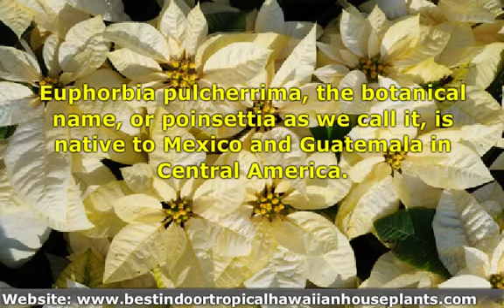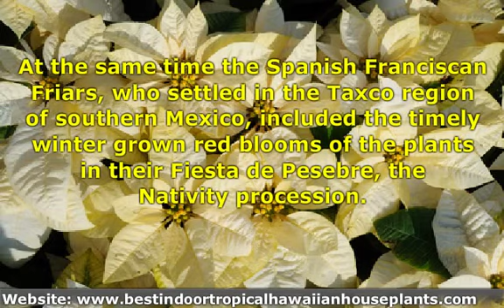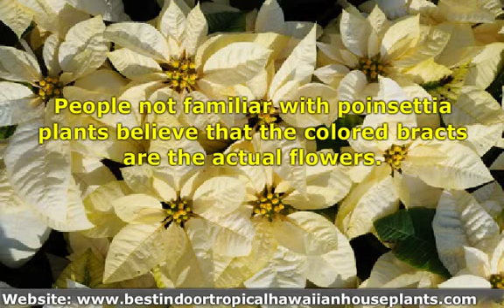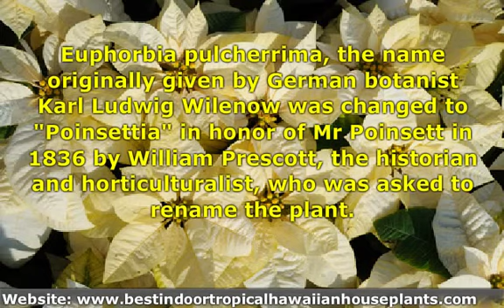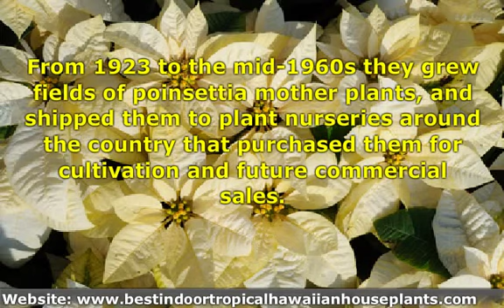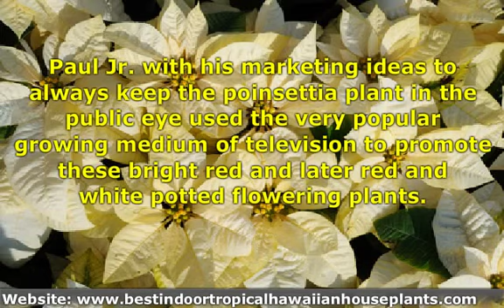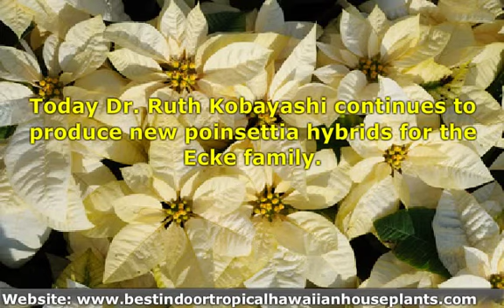History of Poinsettia Plants - Euphorbia pulcherrima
Euphorbia pulcherrima, the botanical name, or poinsettia as we call it is native to Mexico and Guatemala in Central America. Poinsettias are part of the Euphorbiaceae family. Many plants in this family ooze a milky sap. The botanical name, Euphorbia pulcherrima, was given to the poinsettia by German botanist, Karl Ludwig Wilenow. The plant grew through a crack in his greenhouse. Dazzled by its color, he gave it the botanical name Euphorbia pulcherrima, meaning "very beautiful".

The Aztecs in the fourteenth through sixteenth centuries called the poinsettia plant "Cuetlaxochitl" in their native Nahuatl language.

Seventeenth century Spanish botanist Don Juan Balme mentions poinsettia plants in his writings.

At the same time the Spanish Franciscan Friars, who settled in the Taxco region of southern Mexico, included the timely winter grown red blooms of the plants in their Fiesta de Pesebre, the Nativity procession.

The name "poinsettia" is derived from Joel Roberts Poinsett who was the first United States Minister to Mexico from 1825 to 1829. Mr. Poinsett first brought poinsettia plants to America.

During the 1920s Albert Ecke and his son Paul became interested in poinsettia plants which grew wild in southern California at this time.
In 1923 the family moved their business to Encinitas, about 2 hours south of the very fast developing area around Los Angeles.

From 1923 to the mid-1960s they grew fields of poinsettia mother plants, and shipped them to plant nurseries around the country that purchased them for cultivation and future commercial sales.

They became a part of the scenery in most every popular TV show and all the Christmas Specials during the holiday season. No holiday scene would be complete without at least one blooming poinsettia plant.

Today Dr. Ruth Kobayashi continues to produce new poinsettia hybrids for the Ecke family. These poinsettias are known as Ecke poinsettias.